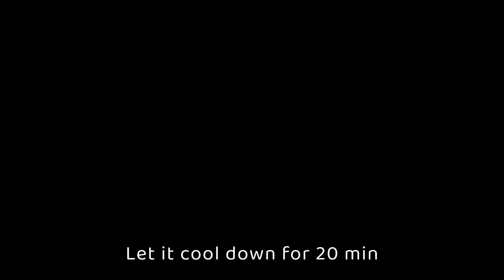How to make Amla ka Murabba|आसान तरीके से बनाए आँवला का मुरब्बा|Amla Murabba recipe|Amla recipes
Here's a new recipe from TANNU'S KITCHEN:~
Juicy Amla Recipe is so yumm to have daily. It enhances your health.You can have 1 berry daily to keep yourself healthy!!!

Ingredients:
1&1/2 kg Indian Gooseberry
1&1/2 litre water
1.25 kg sugar
1/4 cup water
1/2tsp black salt
1/2tsp cardamom powder
1/2tsp black pepper powder